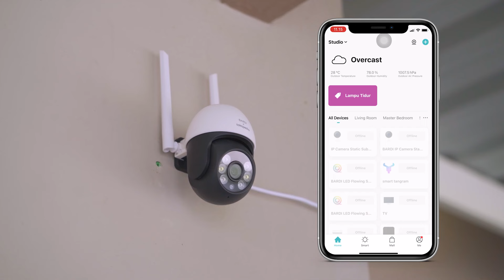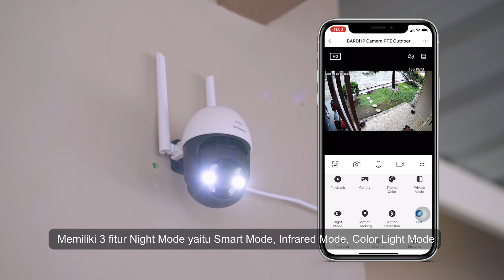BARDI x Tokopedia IP Cam PTZ Outdoor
Cara Pemasangan BARDI x Tokopedia Smart IP Cam PTZ Outdoor